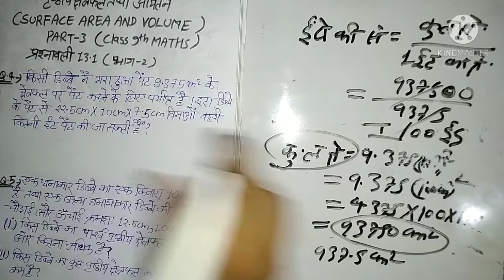पृष्ठीय क्षेत्रफल और आयतन प्रश्नावली 13.1, (Surface Area and Volume Class-9th Part-"3").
टांपिक:

Indian Army;
SSC GD Constable;
अन्य टांपिक-

धन्यवाद,